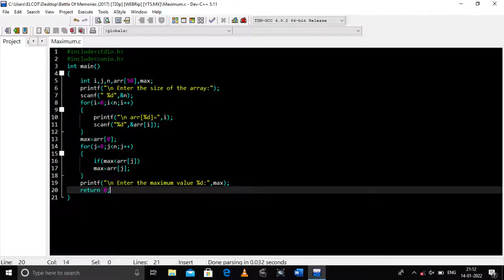Maximum Value in an Array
View in High Resolution for Clarity